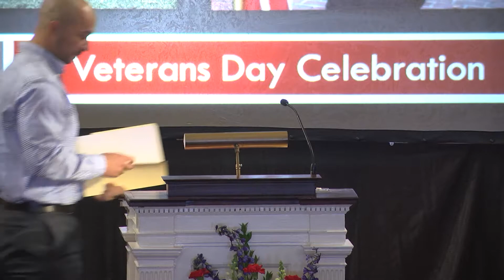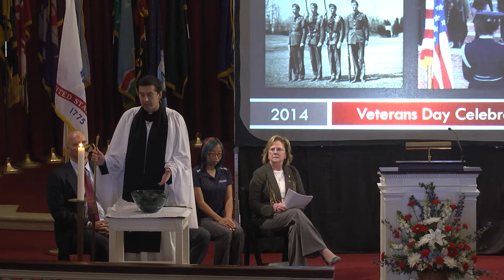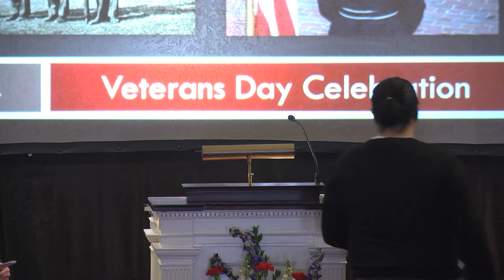2014 Veterans Day Celebration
The 2014 Veterans Day Celebration from the  Memorial Chapel on the campus of the University of Maryland College Park. The Memorial Chapel pays tribute to the UMD veterans who gave their lives in defense of our country.